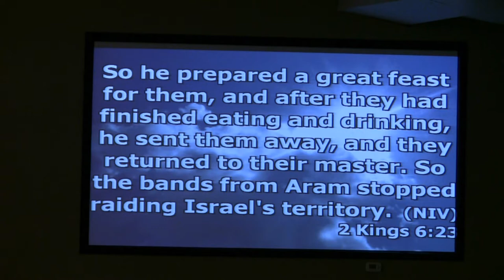3-7 We need an new view of the old view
Pastor Scott Catron: We need an new view of the old view
Princeton WV.